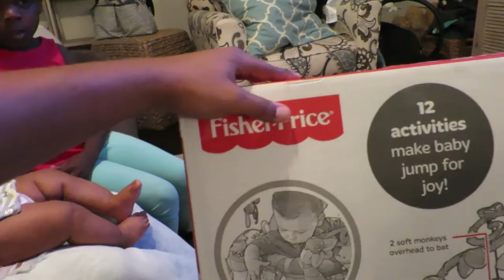Baby's First Food!! I CandaceVlogs I